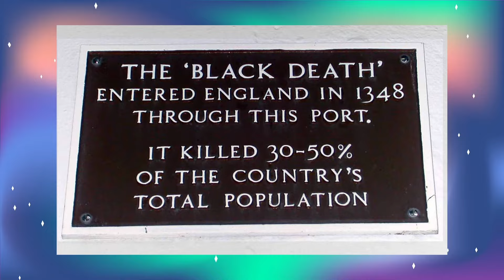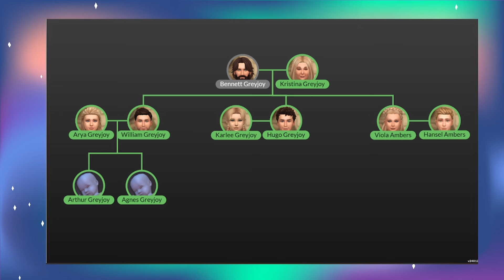The Greyjoy family | Ultimate decades challenge [1300s] - Part 1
Around 1300, centuries of prosperity and growth in Europe came to a halt. A series of famines and plagues, including the Great famine of 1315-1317 and the Black Death, reduced the population to around half of what it had been before the calamities. Along with depopulation came social unrest and endemic warfare.

We are going to follow the Greyjoy family including Bennett, Kristina and their 3 kids William, Hugo and Viola. Will the legacy of Greyjoy continue all the way to the year 2020 or will it fade away like a water drop in the sea?

The creator of the challenge:
More Morbid Gamer